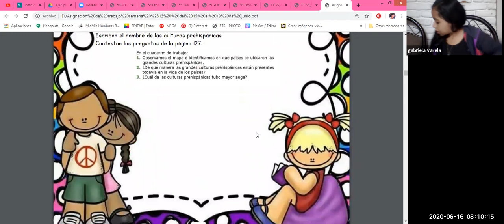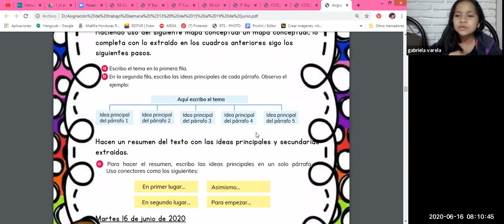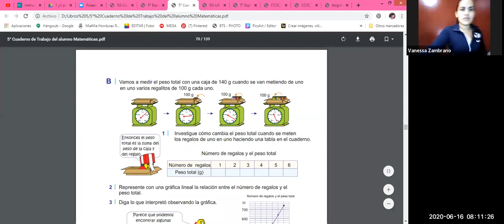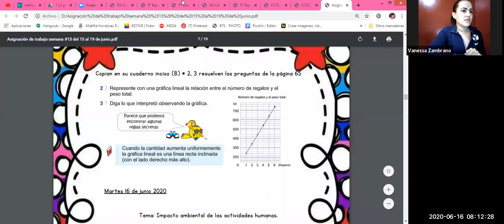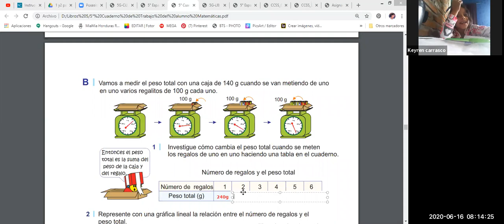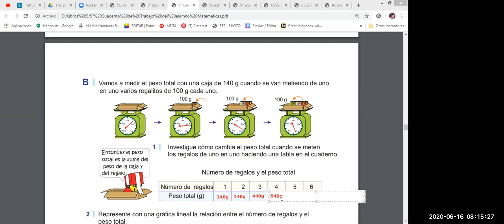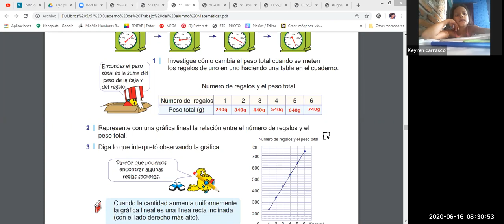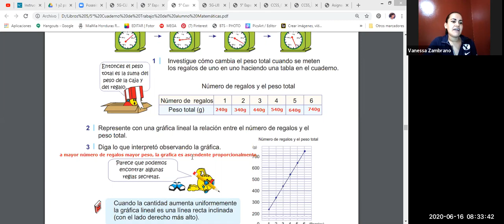Clase de 16 de Junio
Clase de Matemáticas, gráficas lineales